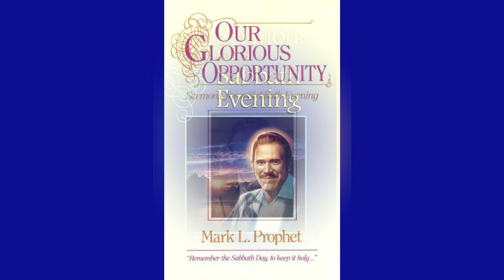«I AM the Way, the Truth, and the Life» by Mark Prophet (7-11-71)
Sunday Morning Sermon «I AM the Way, the Truth, and the Life» was delivered by the Messenger Mark L. Prophet on July 11, 1971 at The Motherhouse, Santa Barbara, California.

It was initially published as the 4th lecture on 2-audiotape album “Sermons for a Sabbath Evening #9” and recently on the MP3 CD Album “Sermons for a Sabbath Evening #4”.